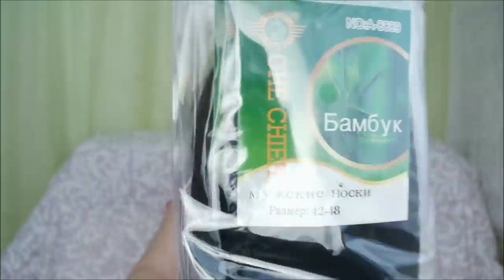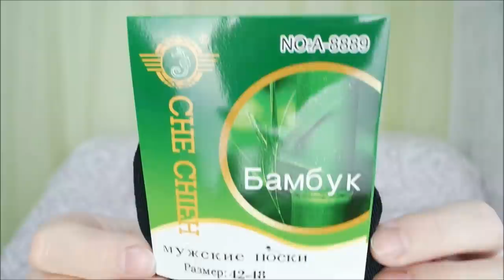Любимый Василек/ Ивановский трикотаж/ Покупки с примеркой, подарки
Покупки с примеркой, Ивановский текстиль, обзор, ивановский трикотаж, домашняя одежда, махровые полотенца, подарки, дешево.